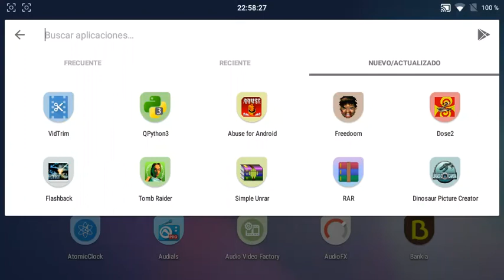M8AX - Dose 2 By MFX Demoscene In S4 Mini GT-I9195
Dose 2 By MFX Demoscene In S4 Mini GT-I9195